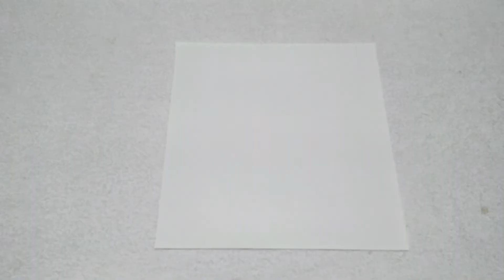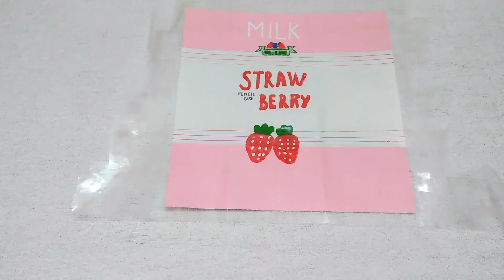Cách Làm Hộp Bút Hình Hộp Sữa Dâu Bằng GIấy Cực Đơn Giản Và Đẹp | How To Make A Paper Pencil Case